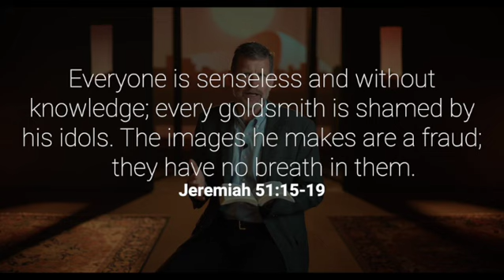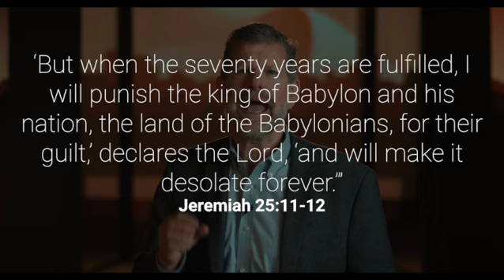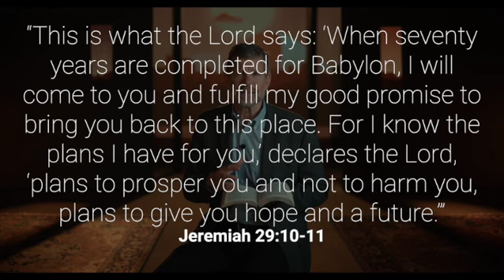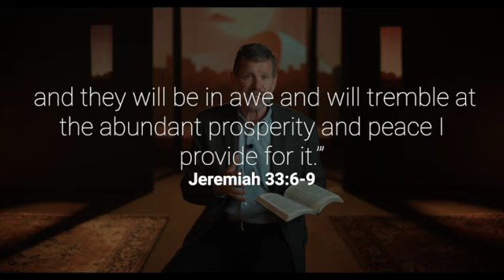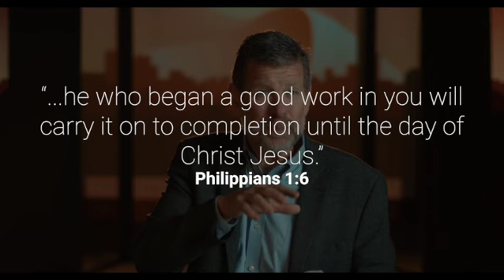POPKD Lesson 26 Lecture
BSF People of the Promise - Kingdom Divided Lesson 26